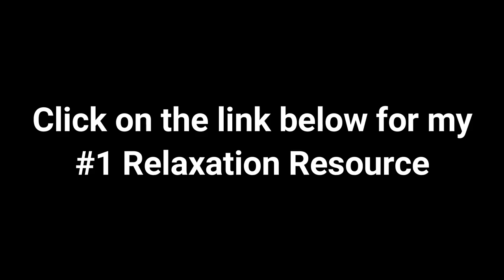Relaxing Music For Deep Sleep - 2021 Part 1